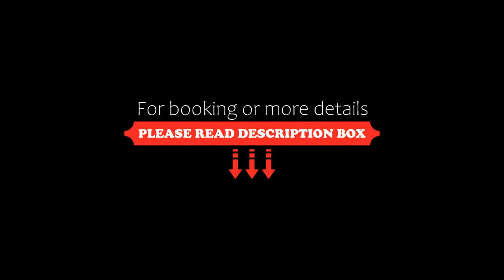Riccis Heritage resort, Fort Kochi, India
About Property:
This property is 12 minutes walk from the beach. Located in Fort Kochi, Kerala region, Riccis Heritage resort is set 1.2 km from Fort Kochi Beach. Featuring a restaurant, this 3-star hotel has air-conditioned rooms with a private bathroom. The accommodation provides room service, an ATM and organising tours for guests.
At the hotel, every room comes with a desk and a flat-screen TV. Riccis Heritage resort offers certain rooms wit...
Property Type: Hotel
Address: Customs Boat Jetty, Fort Kochi,, 682001 Fort Kochi, India
Searching For
1. Riccis Heritage resort - Fort Kochi - India
2. Riccis Heritage resort - Fort Kochi - India Address
3. Riccis Heritage resort - Fort Kochi - India Rooms
4. Riccis Heritage resort - Fort Kochi - India Amenities
5. Riccis Heritage resort - Fort Kochi - India Offers and Deals
Audio Credit:
Track Title: Subway Dreams
Artist: Dan Henig